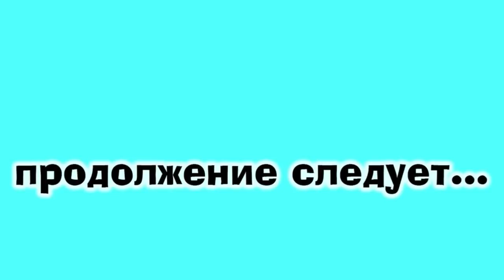Влог: Открыть свой бизнес?\Разобрали ванную\Дом в деревне\Диана и Рушан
ВСЕМ ПРИВЕТ НАС ЗОВУТ ДИАНА И РУШАН , МЫ ВЗЯЛИ ДОМ В РАССРОЧКУ В КРАСНОДАРСКОМ КРАЕ , ПРИЕХАЛИ МЫ ИЗ МОСКВЫ И ОСТАНОВИЛИСЬ В СТАНИЦЕ АТАМАНСКАЯ , НА ЭТОМ КАНАЛЕ МЫ ПОКАЖЕМ ВАМ КАК БЕЗ ЗАТРАТ МЫ ВЫЖИВАЕМ И ОБУСТРАИВАЕМ СВОЁ ГНЁЗДЫШКО , У НАС ЕСТЬ КОШКА НЭНСИ КОТОРАЯ ПРОЕХАЛА С НАМИ 20т КМ В ПОИСКАХ ДОМА , ОСТАВАЙТЕСЬ С НАМИ РАДЫ ВСЕМ !